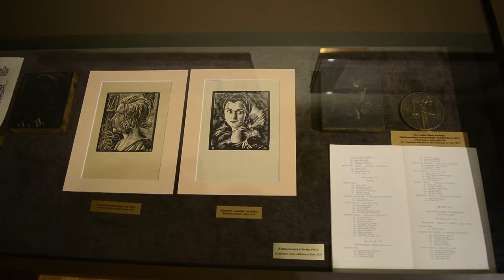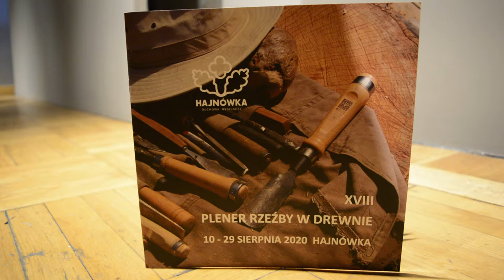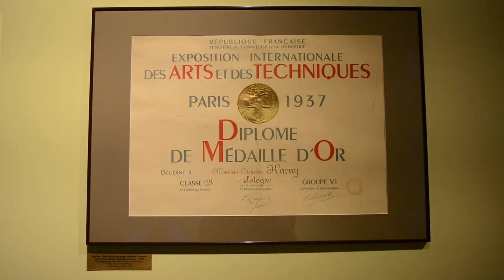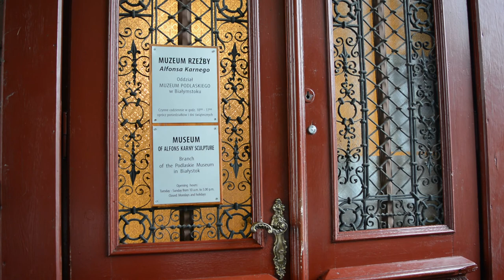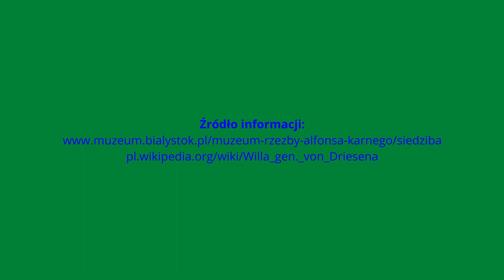Muzeum Rzeźby Alfonsa Karnego - niezwykły skarb Białegostoku!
Jeśli spacerujecie po Białymstoku, poszukując miejsca niezwykłego, tajemniczego, przesyconego historią i pięknem sztuki, to zapraszam o Muzeum Rzeźby Alfonsa Karnego, mieszącego się przy ul. Świętojańskiej 17 w dawnej willi generała majora Mikołaja Fiodorowicza barona von Driesena. Będziecie zaskoczeni, jak skarb kryje w sobie Białystok.

Film zrealizowany w ramach projektu „Krajobraz Podlasia – 12 filmów o 12 miejscowościach województwa podlaskiego", sfinansowanego ze stypendium Marszałka Województwa Podlaskiego w dziedzinie twórczości artystycznej, upowszechniania kultury i opieki nad zabytkami na rok 2021.